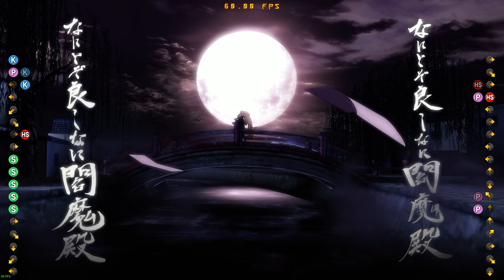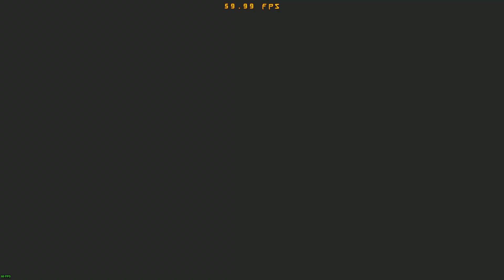Poverty GGXrdRev2.1- Bling(I-NO) vs Tokota(Baiken) Part 1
Part 1 is replays. Part 2 is live.

"Poverty" because we both have rather serious controller issues, as well as problems with inconsistent FPS and, when in conjunction with the delay, overall hindrances that prevent smooth and fluid play between he and I.

Regardless, we played anyway because we wanted to. And I uploaded these because I wanted to upload more netplay.